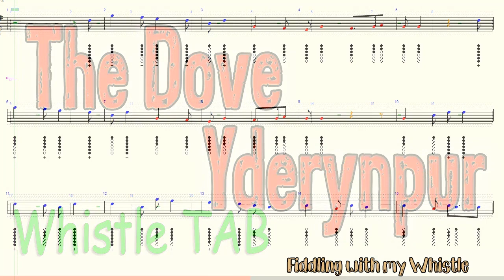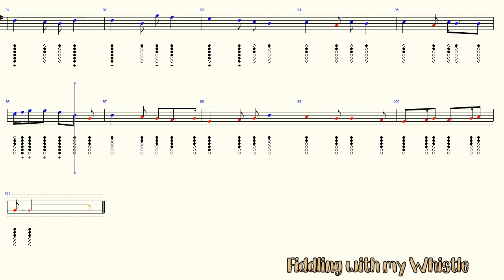The Dove - Yderynpur - Welsh Folk Tune - Tin Whistle - Play Along Tab Tutorial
I have been watching a YouTube video blog for a long time called 'The Narrowboat Experience' about two young Ladies called Annamarie and Kath, who live full time on board their 52ft narrowboat. And they are going through Wales at the moment and wanted to do a Welsh Folk tune for them... This it called The Dove, or 'Yderynpur', a song about being in a Merry Mood. Enjoy

Have fun.